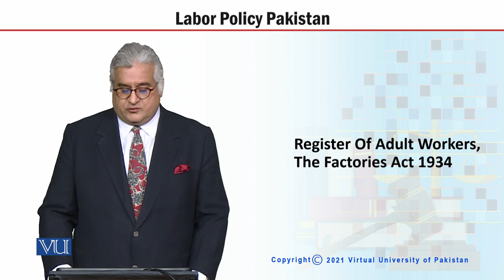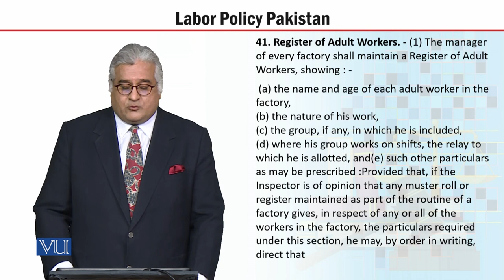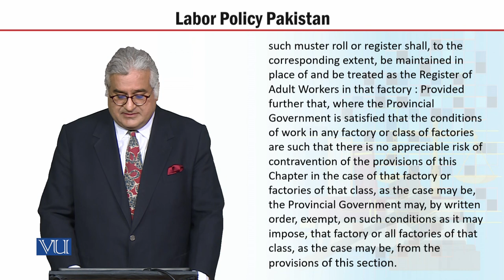MGT723_Topic243 | Labor Policy